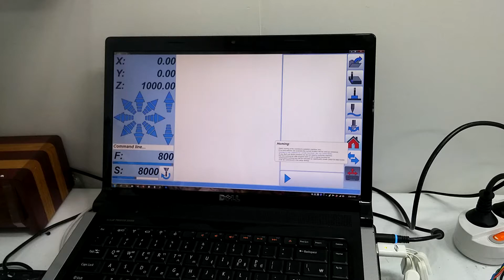Custom Estlcam CNC controller test #2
Multi CNC controller
Estlcam + GRBL 1.1 + MACH3 LPT

Estlcam home moviong test